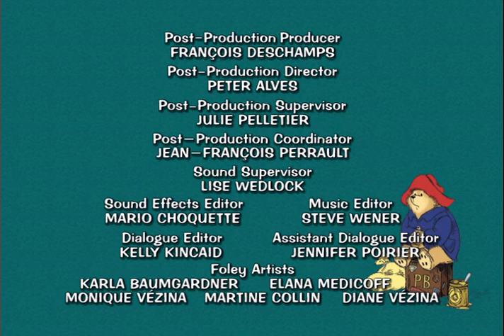Paddington Bear - What's Going On at Number 32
Paddington is delighted when Mr. Brown purchases a new television and antenna. Now he can watch all his favorite programs. Unfortunately for the Browns, that's just what Mr. Curry is hoping to do as well.//A research trip to India leads Paddington and Mr. Gruber to a fantastic garden of stone statues where it's hard to tell the difference between who's real and who's made of stone.//Paddington's favorite words are "free" and "demonstration" so when he sees these two words together, he can't help but head down to the bargain basement. And what a demonstration it is...